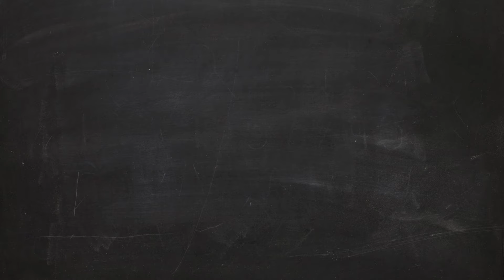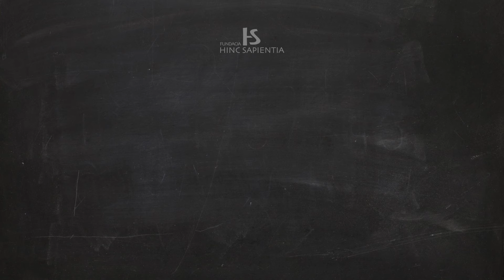Ostatni dzień promocji: warsztat Autoterapia: Jak uporać się z przeszłością? 07.09.2024, Warszawa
Link do możliwości zakupu udziału w warsztacie:
Warsztat Autoterapia: Jak odbudować poczucie własnej wartości?
Zapraszam do udziału w warsztacie i pozdrawiam
Jarosław Gibas